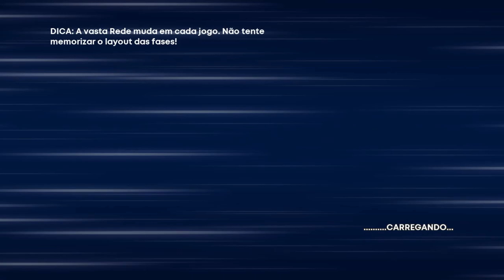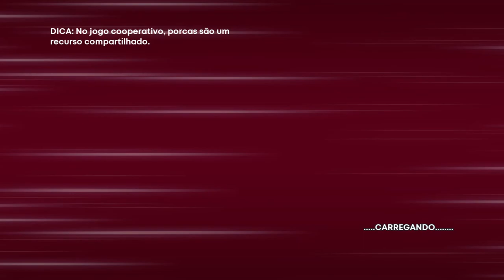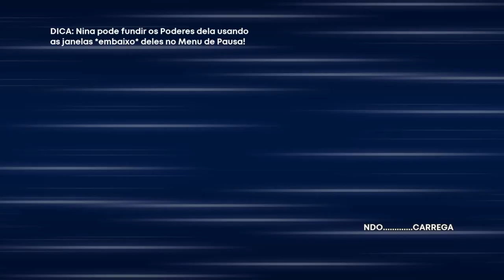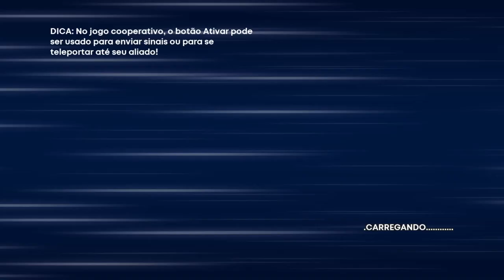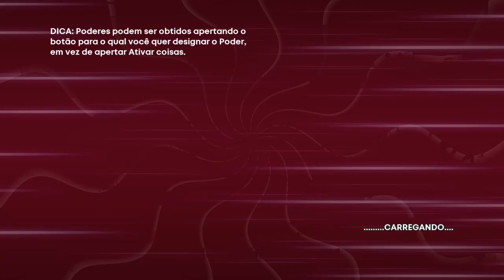30XX - Roguelite 🤖 Inspiração no Mega Man 👾🤖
Salte, atire e corte seu caminho através de 30XX, o roguelite de plataforma de ação que você pode jogar com um amigo! Explore mundos exuberantes e em constante alteração que misturam saltos precisos entre plataformas com um combate intenso. Destrua seus temíveis Guardiões.

TÍTULO: 30XX
GÊNERO: Ação, Indie
DESENVOLVEDOR: Batterystaple Games
DISTRIBUIDORA: Batterystaple Games
DATA DE LANÇAMENTO: 9/ago./2023
DATA DE LANÇAMENTO EM ACESSO ANTECIPADO: 17/fev./2021

MÍNIMOS:
SO: Windows Vista or Later
Processador: Toaster processor or better (2009+)
Placa de vídeo: Most cards that can produce Graphics(tm)
DirectX: Versão 9.0c
Armazenamento: 2000 MB de espaço disponível
Placa de som: Sound recommended.